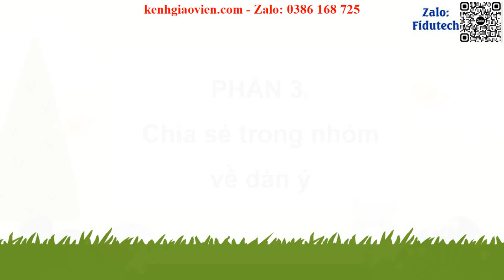Giáo án powerpoint CĐ 6 Bài 1 Viết: Luyện tập lập dàn ý cho ... | GA điện tử Tiếng Việt 4 CTST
Phía trên là giáo án Powerpoint hay còn gọi là giáo án điện tử, giáo án trình chiếu Chủ điểm 6 Bài 1 Viết: Luyện tập lập dàn ý cho bài văn miêu tả cây cối | Sách Tiếng Việt 4 chân trời sáng tạo. Giáo án được làm với phong cách: hiện đại, đẹp mắt để tạo sự hứng thú cho học sinh.